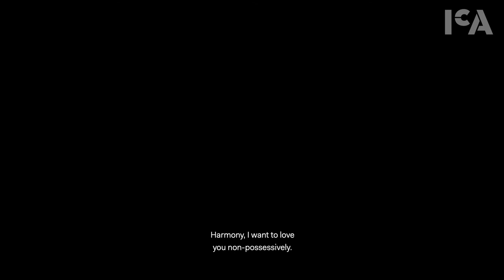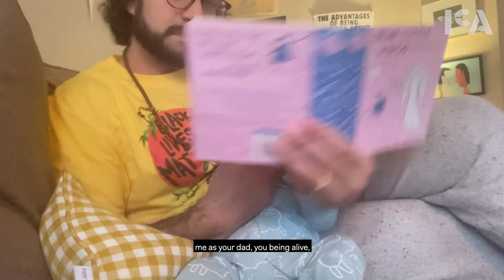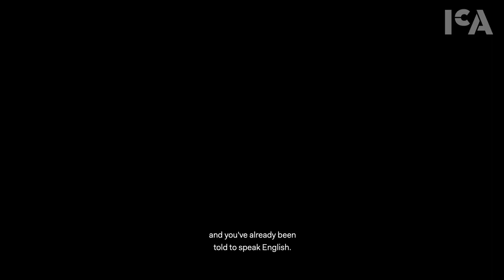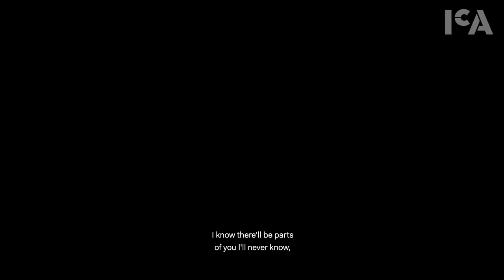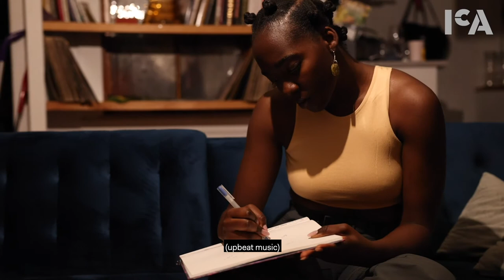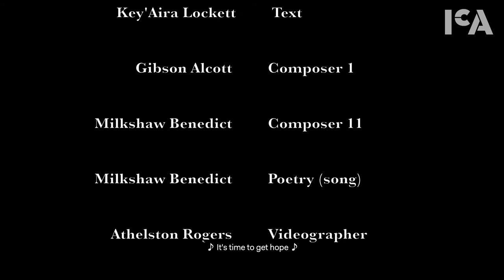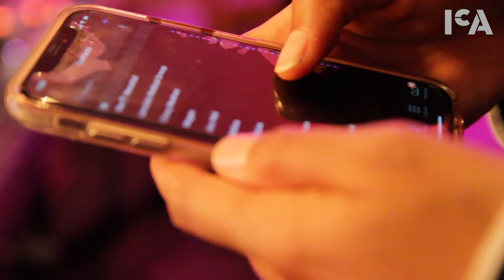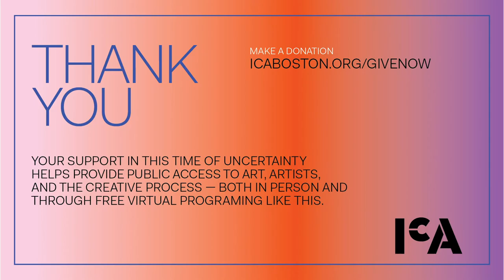First Fridays: Home Alone | Institute of Contemporary Art/Boston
Join three great Boston creatives Adobo-Fish-Sauce spoken word poet Anthony Febo, ICA Dance Fellow and freelance choreographer and performer Key’Aira Lockett, and 2020 Boston Music Awards nominee for “Breakthrough Artist of the Year”, local musical duo, Optic Bloom for a collaborative performance exploring each artist’s recent experiences “home alone.”